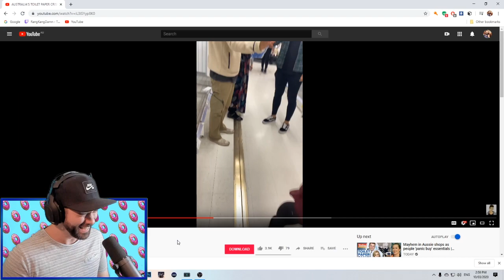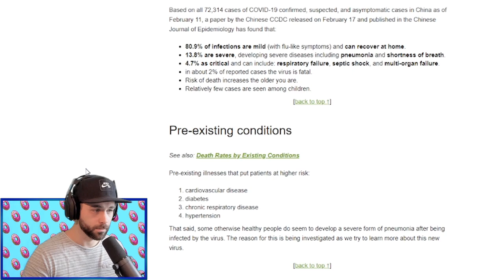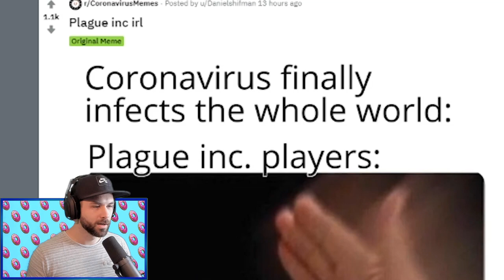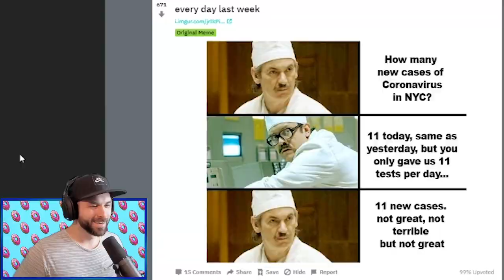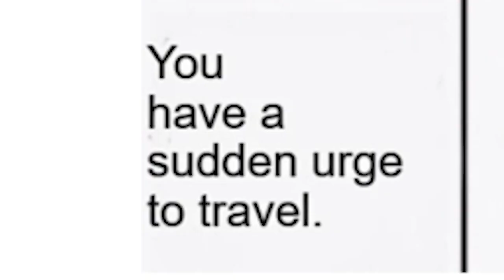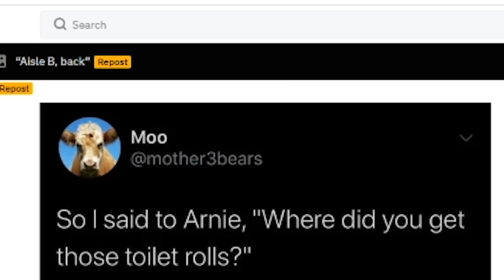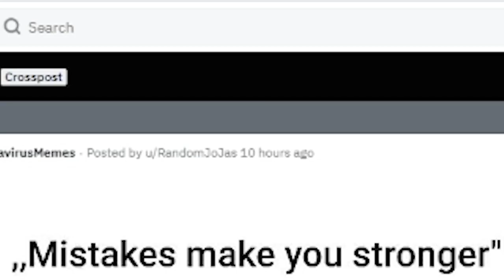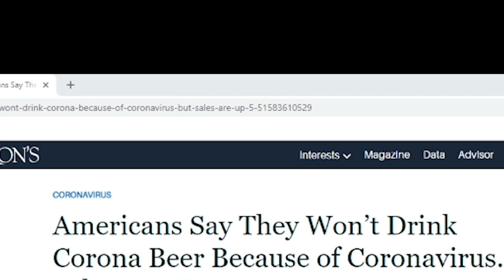Stashing toilet paper don't equal big brain...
We thought Australia was going crazy, now the whole worlds following suit.
But still the number one hot item in this pandemic - Toilet paper...
Lets explore the reasons we need so much.

Thank you so much damn much, I put a lot of effort in to videos and it really means the world.
Watch till end for special thank you!

Catch us playing games live!

Music in vid:
➜ Crooning high - Big band jazz
➜ street fighter alpha 2 - Chun li theme
➜ The A-team - Full version theme song
➜ Danya Vodovoz - All good

Corona virus memes | CORVID 19